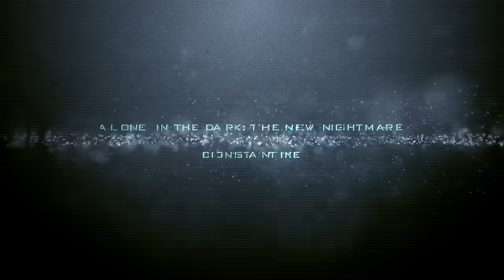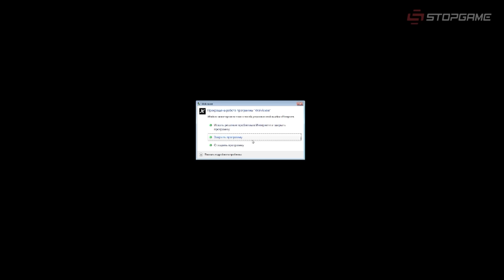Разбор полётов. X2: Wolverine's Revenge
На экраны уже вышел новый фильм из серии X-Men. Мы решили не отставать от тренда и взяли на разбор игру, посвящённую самому известному «человеку икс» — Росомахе.